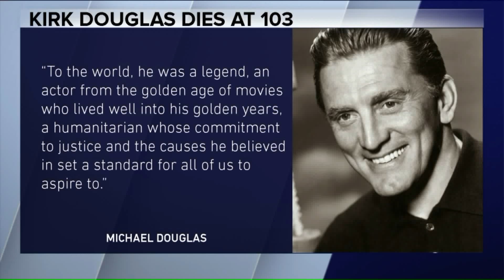Actor Kirk Douglas dies at age 103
Actor and humanitarian Kirk Dougas died Wednesday at the age of 103.